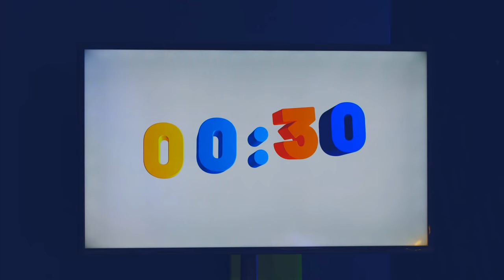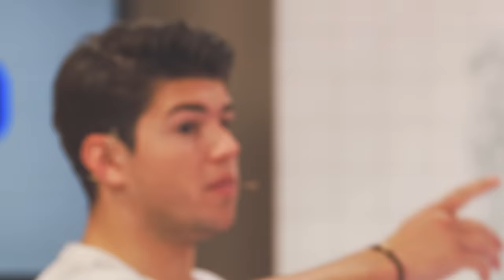HIER BEN IK STIEKEM MEE BEZIG GEWEEST | DE GROTE SPELSHOW #1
The word is out. Ik mag het eindelijk zeggen! Nee grapje, maar ik heb wel iets heel vets gedaan de afgelopen tijd. Ik heb namelijk mijn eigen spelshow waarin ik samen met Stefan de Vries en Sean Demmers verschillende teams in 4 afleveringen tegen elkaar laat strijden door de vetste spellen van Ravensburger te spelen!

Deze video bevat een betaalde samenwerking met Ravensburger